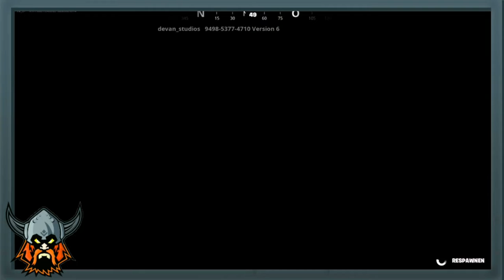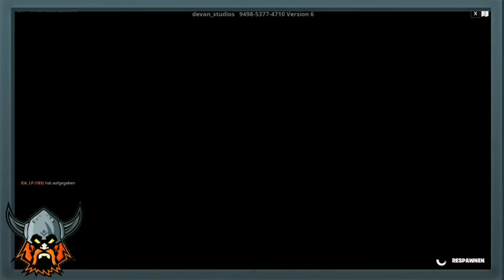FORTNITE: 😱GRATIS XP MAP😱 / Escape the Water Park